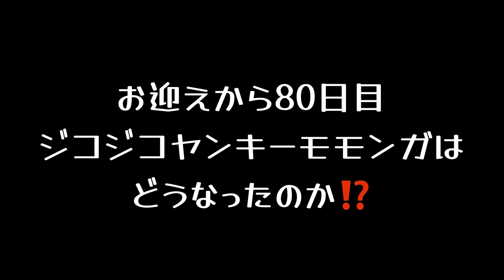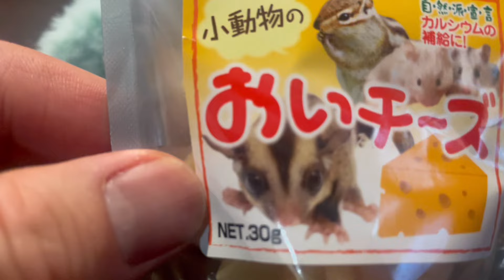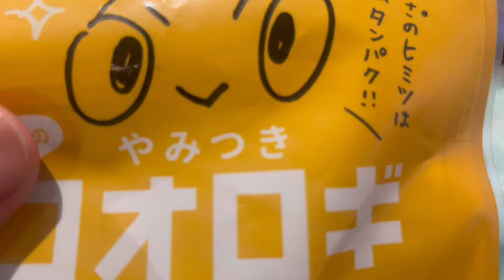【100日後にベタ慣れになるヤンキーモモンガ】お迎え80日目 オヤツを食べてるスキにモフりまくる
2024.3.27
フクロモモンガのジーコをお迎えして80日経ちました。